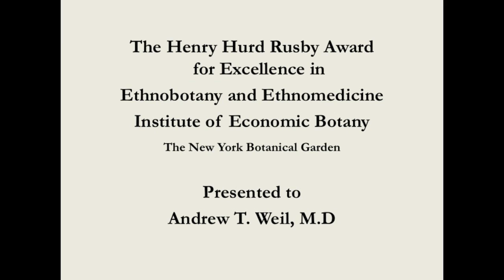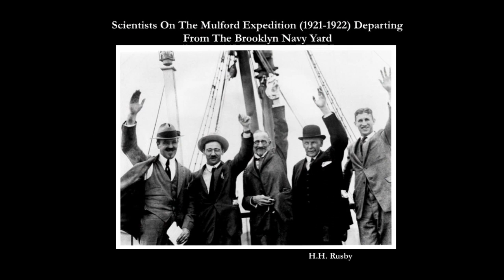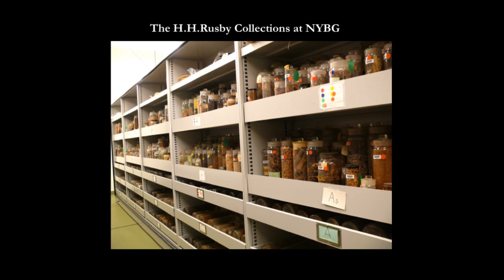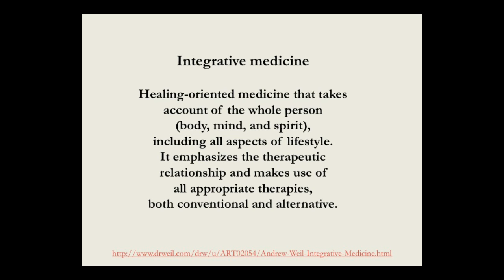Dr. Andrew Weil Awarded the H.H. Rusby Award for Ethnobotany and Ethnomedicine